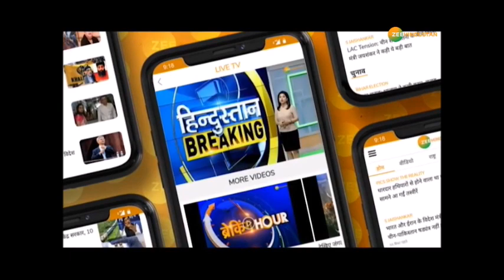Morning Bulletin : पाकिस्तान पर सऊदी का वार | Pakistan | Saudi Arabia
G-20 समिट से पहले Saudi ने Pakistan के नक़्शे से Gilgit-Baltistan को बाहर दिखाया है. भारत से दुश्मनी के चक्कर में पाकिस्तान ने सऊदी की दोस्ती गँवाई| जानिए चुनाव से पहले कैसी तयारी होती वॉर रूम में -  देखिए ये रिपोर्ट

About Channel